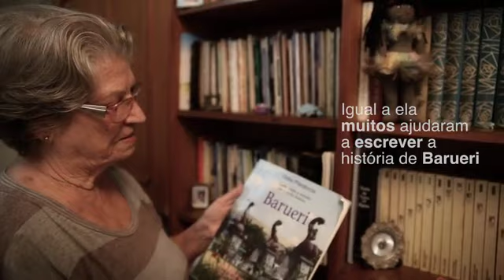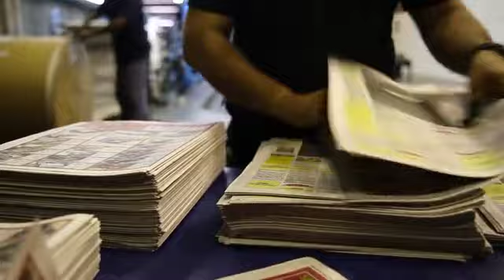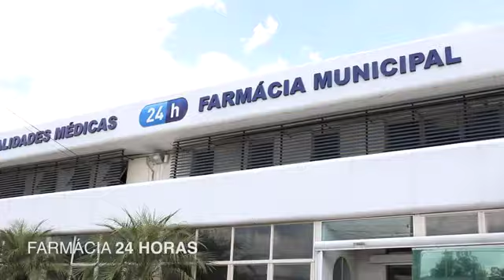Ítalo Queiroz - Barueri Minha Cidade - 65 anos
Vídeo dirigido por Silô Moreno com música de Ítalo Queiroz e Ciço Lifrate, em comemoração aos 65 anos de Barueri-SP...